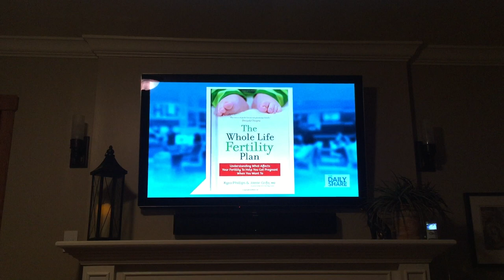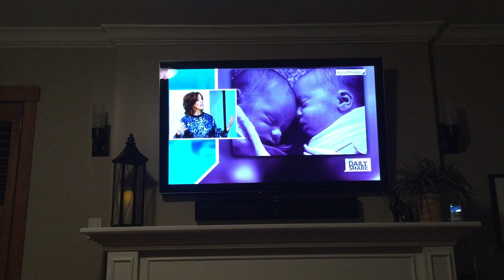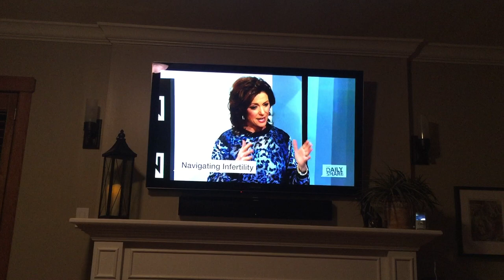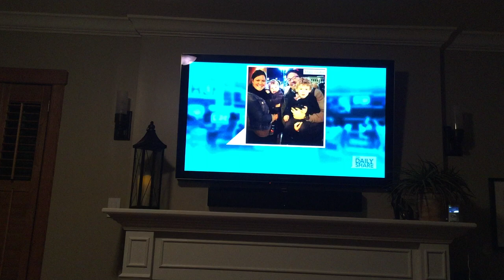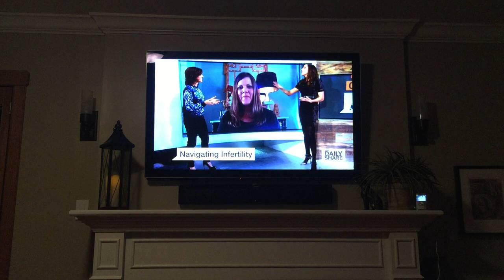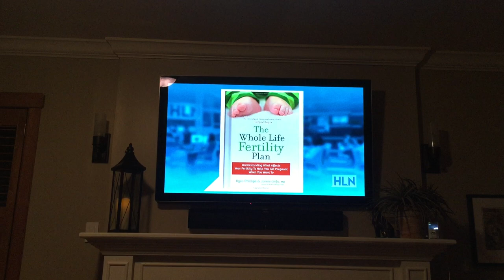Infertility on HLN's TheDailyShare w CNNs Kyra Phillips and Mary Foster of LemonWaterBlog.com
Kyra Phillips of CNN and Mary Foster of LemonWaterBlog.com discuss infertility on HLN's The Daily Share in light of Phillips's new book, The Whole Life Fertility Plan, coauthored with Jamie Grifo, MD.